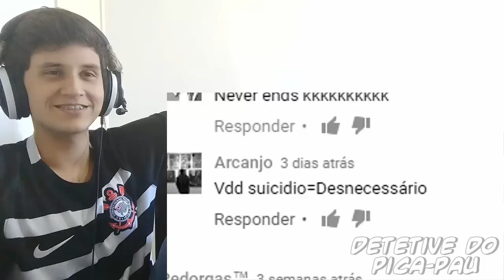React 63 - 5 MINUTOS DE DORGAS - Detetive do Pica-Pau